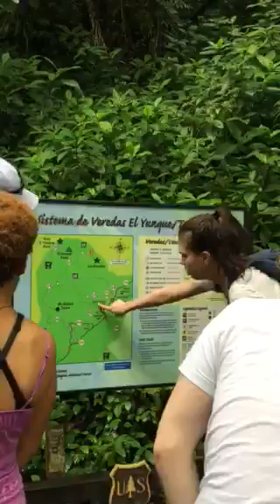Puerto Rican rain forest waterfall